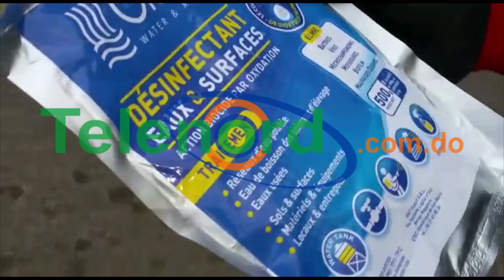Ayuntamiento municipal de SFM desinfecta el Mercado municipal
El ayuntamiento municipal de San Francisco de Macorís junto al cuerpo de bombero realizó en la tarde de este miércoles un saneamiento del mercado municipal de esa misma ciudad.

Los bomberos y brigadistas hicieron el saneamiento rociando agua a presión con desinfectante  otorgado por el ayuntamiento municipal en la gestión del alcalde Alex Díaz.